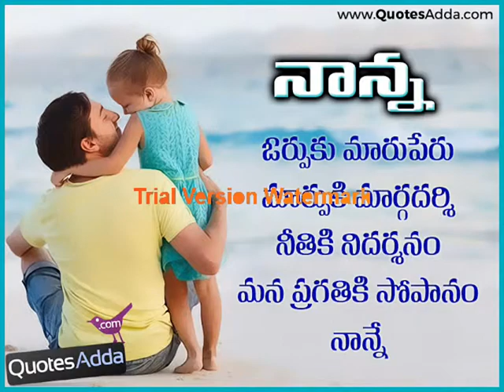NaNnAkU PrEmAtHo from MAnsOOr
MY DaD iS dReAm hErO